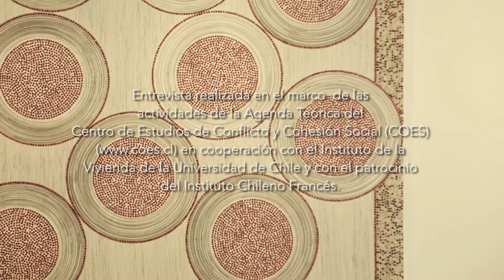Entrevista Didier Lapeyronnie | COES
Entrevista al sociólogo Didier Lapeyronnie, realizada en el marco de la Agenda Teórica del COES.
Conceptualización y marco teórico: Luis Campos, Nicolás Angelcos y Mauro Basaure
Conducción: Luis Campos